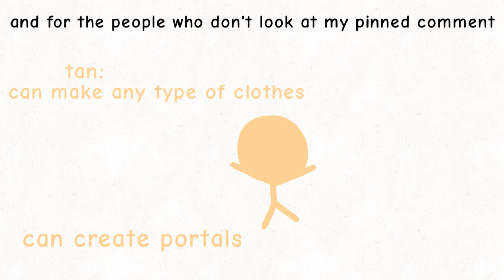tan 4 is taking awhile so here's some stuff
Who else did not exept the creepy mini shorts picture at the end.